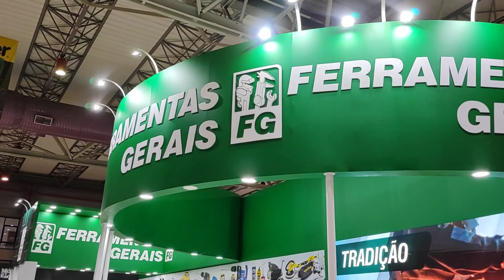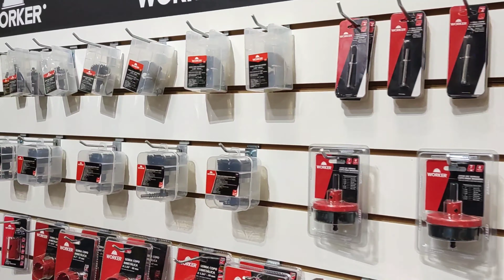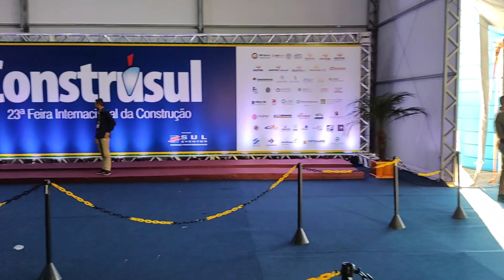Você já ouviu falar em construsul - olha esse vídeo que feira incrível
Seja muito bem vindo ao canal Claudio Fernandes
Se não é escrito convido a se escrever , qual quer dúvida deixe nos comentários

Bem vindo a mais um vídeo, nesse vídeo mostro um tour pela maior feira internacional da construção civil em porto alegre no rio grande do sul , feira incrível , essa vou a 23° evento.

( *MINHA GALERINHA* )
                 *5%*
Para compra em atacado, varejo, lojista, distribuidor e home Center entrar em contato direto com o departamento comercial da Dry Levis:

Drystore ferramentas em geral
Envia pra todo Brasil